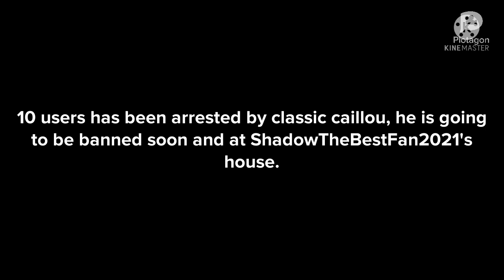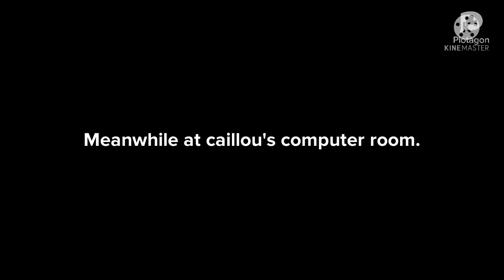Classic Caillou Gets Banned From Roblox/Grounded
🎃 HAPPY HALLOWEEN 🎃